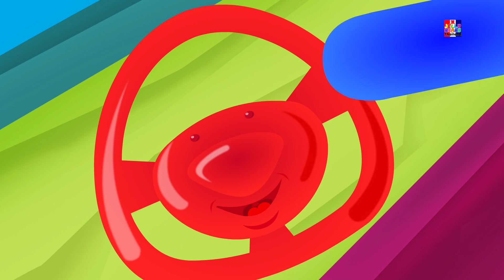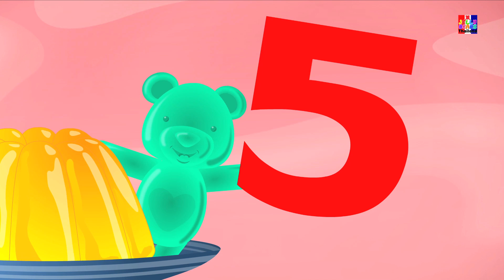นางสาวพอลลี่มีตุ๊กตา | เพลงในภาษาไทย | บทกวีของเด็ก | Miss Polly Had a Dolly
นางสาวพอลลี่มีดอลลี่เพลงสำหรับเด็กที่จะเรียนรู้และร้องเพลง เราหวังว่าคุณจะสนุกกับการดูกลอนนี้